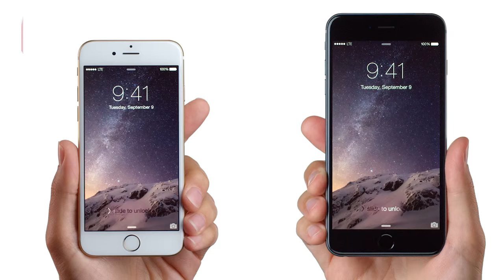New York Wants to Ban the Sale of Encrypted Smartphones - IGN News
New York Assemblyman Matthew Titone wants to prohibit the sale of encrypted smartphones in the state of New York.

Follow IGN for more!